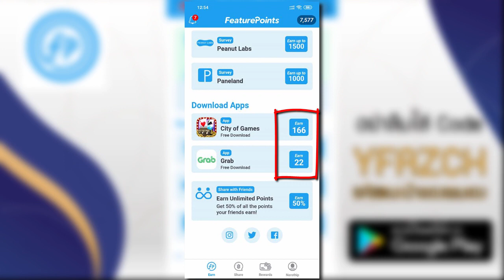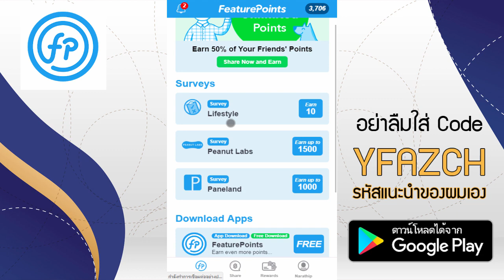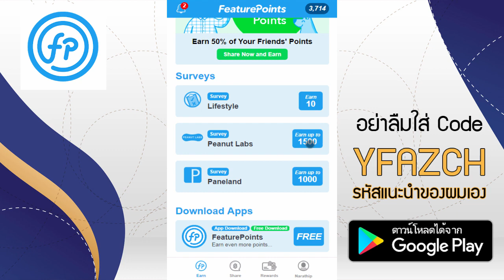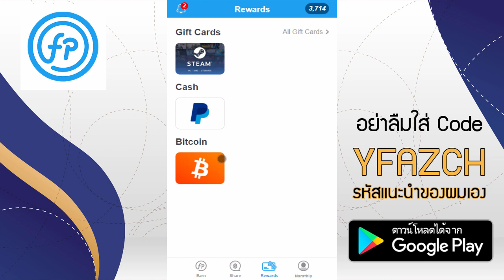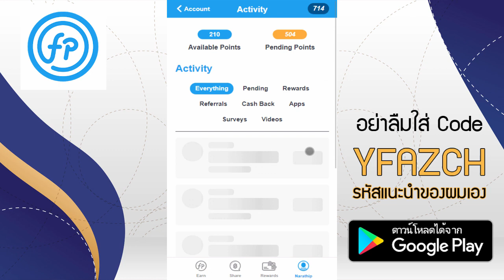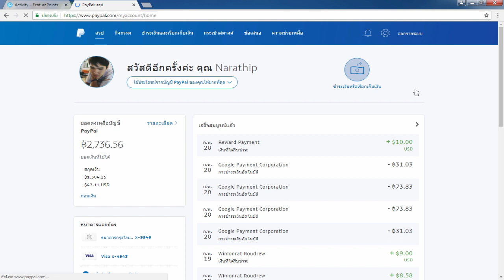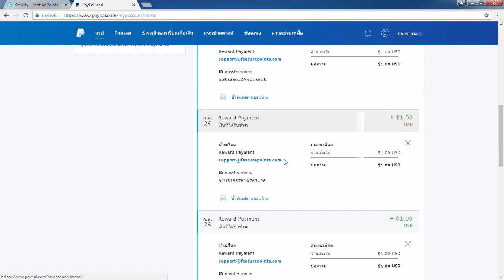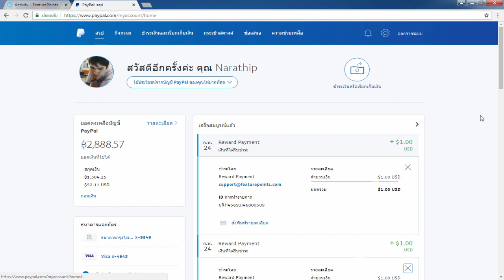รีวิวหาเงินออนไลน์ แค่โหลดแอ็พก็ได้เงิน รับอีกแล้ว 5$!! - สมัครฟรี! ได้เงินจริง100%